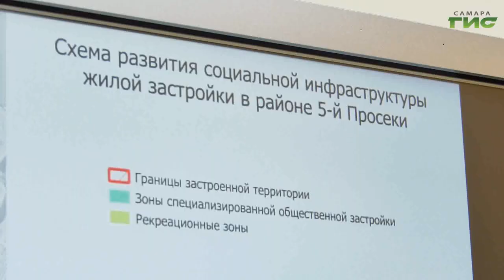Вячеслав Федорищев встретился с инициативными жителями Пятой просеки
Открытый диалог и конкретные решения. Губернатор Вячеслав Федорищев встретился с инициативными жителями Пятой просеки Самары, которые обеспокоены плотной застройкой и отсутствием в районе социальной инфраструктуры. В совещании приняли участие депутат Госдумы Александр Хинштейн, вице-губернатор Александр Фетисов, временно исполняющий полномочия мэра Самары Иван Носков, руководители профильных министерств. Глава региона дал ряд важных поручений. О них расскажем в следующем сюжете.